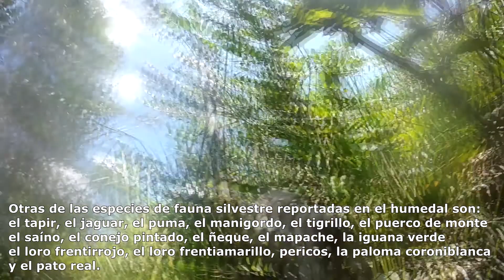Humedal San San Pond Sak